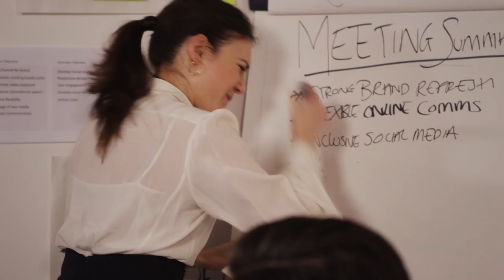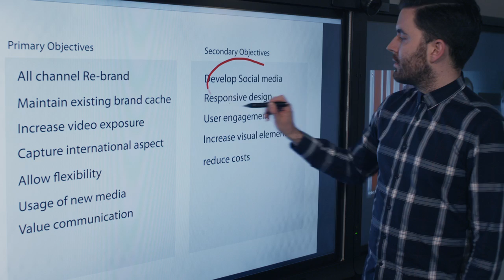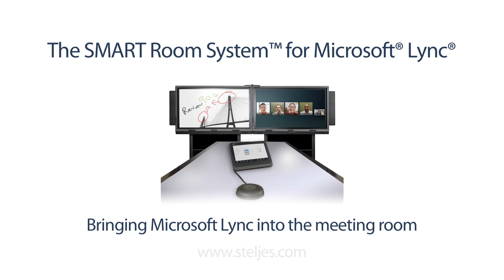SMART Room System for Microsoft Lync Short Version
View the shorter version of our SMART Room System for Microsoft Lync video. Take the Microsoft Lync you know in to the meeting room and benefit from audio, video and data collaboration with the Lync Room System solution from SMART Technologies.